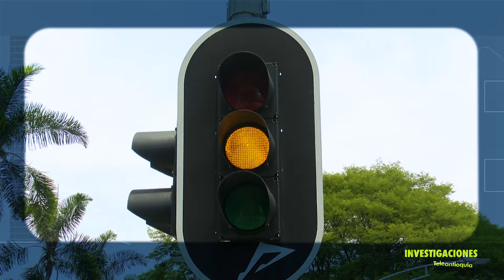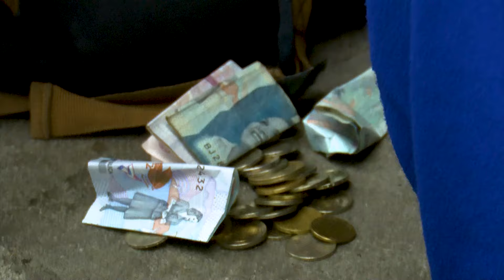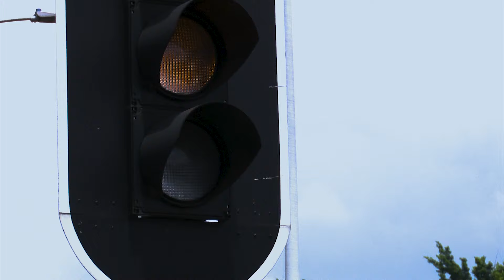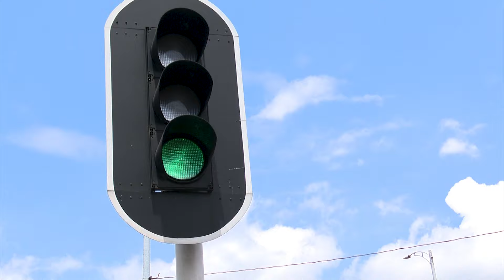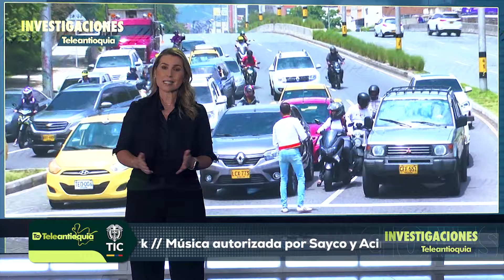La vida en los semáforos: ¿Cómo es la vida de quienes trabajan allí? I Investigaciones Teleantioquia